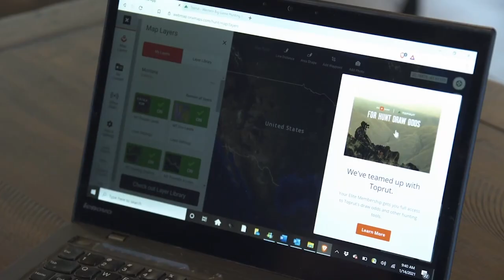Tetra Hearing w Dr Bill Dickinson / Wild & Uncut / EP 70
On this episode of Wild & Uncut, host Kristy Titus is joined by co-founder of TETRA Hearing, Bill Dickinson. Live from the SCI Show in Nashville Kristy and Bill dive into what Tetra Hearing is all about.

TETRA Hearing was conceived and founded by Bill Dickinson, Au.D. and David Gnewikow, Ph.D. With 50 years combined experience in the hearing care industry and 80 years combined experience hunting, these two hearing doctors brought their knowledge, experience, ideas and passions together to form TETRA. There were two driving ideas behind TETRA:

Perfected Protection: 86% of hunters don’t wear hearing protection while hunting. Over our careers of helping patients with hearing loss, we’ve seen what a lifetime of noise exposure from hunting does to the hearing, and the lives of our patients. We set out with the goal of developing hearing technology that hunters would actually wear and use. Our products are premium technology, comfortable, and give hunters a natural hearing experience, while still protecting their hearing.

Targeted Enhancement: A lifetime of noise exposure from hunting, loud equipment, motors and more can rob us of our hunting edge. Hearing loss makes it harder to detect our game and almost impossible to tell distance and direction. We developed our patent-pending Specialized Target Optimization™ (STO), the world’s first hearing technology designed optimize hearing for hunters in their specific hunting environments. TETRA is committed to premium technology, premium hearing experience, and premium customer service.

It was wonderful to share a camp with Bill and his wife, Lisa. Making memories in the outdoors with new friends and old, is what hunting is truly all about.